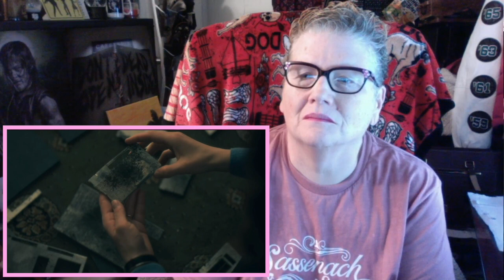THE HAUNTING OF HILL HOUSE 1 8 WITNESS MARKIS REACTION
A familiar terror revisits Shirley and Theo on Halloween night as Hugh and Steve go looking for Luke, who disappeared on a deadly errand.